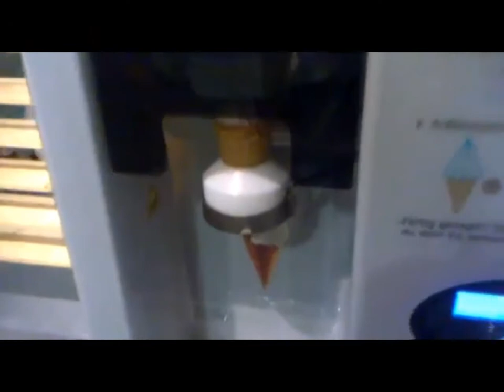Markus - Der Bausparer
Markus im Freizeitpark Ikea